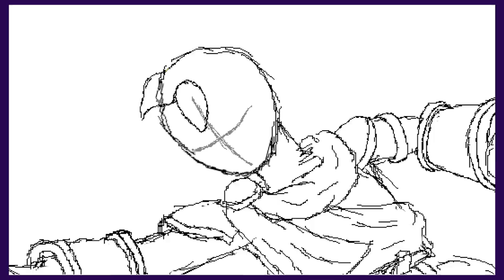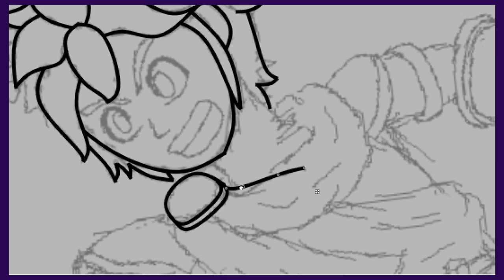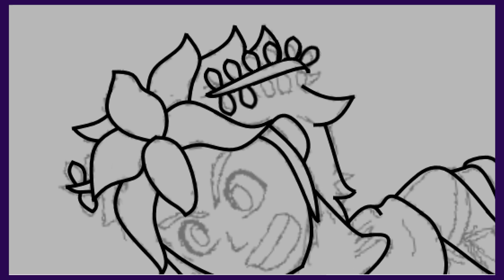#3 -Dark Pit- [Super Smash Bros. Ultimate] (Speed Art)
20 Days Until the Release of Super Smash Bros. Ultimate

The eighth of 10 in a series of Speed Arts where I create a collage of some of my most anticipated characters to play as in Super Smash Bros. Ultimate.

P